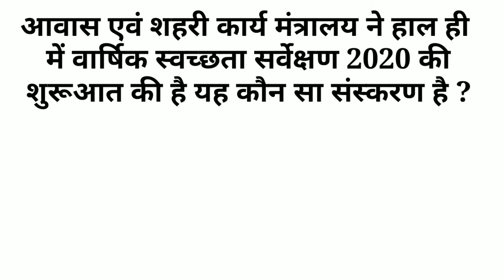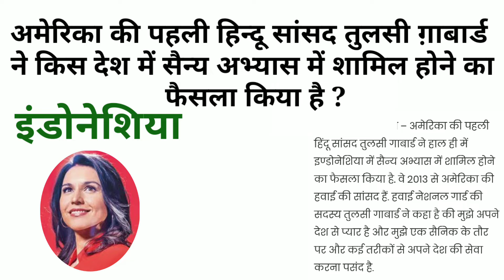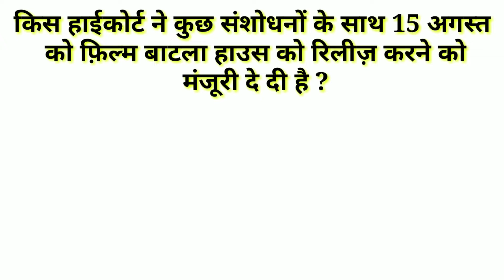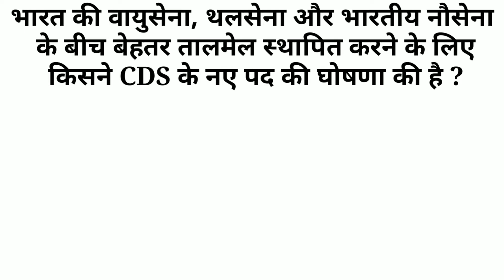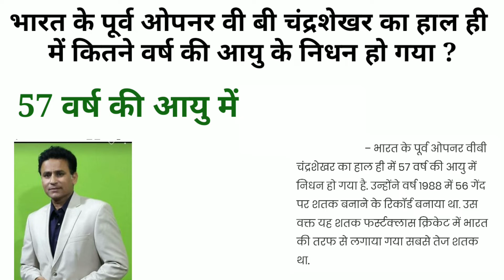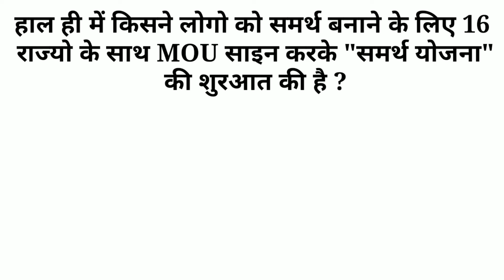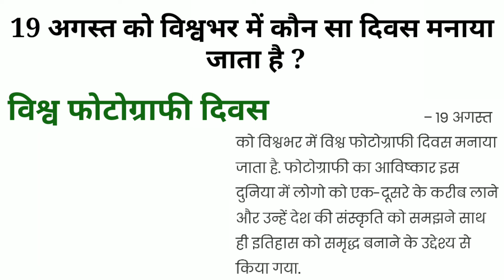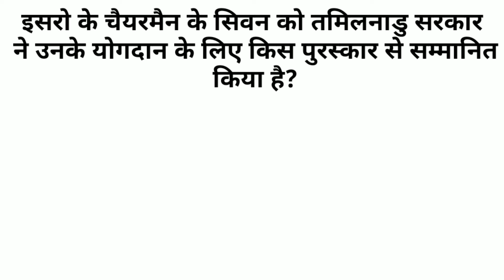21 August Current Affairs 2019(Weekly)अगस्त करंट अफेयर्स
21 augustCurrent affairs 2019 जुलाई करंट अफेयर्स Part-4 21augustCurrent affairs 2019 अगस्त करंट अफेयर्स Part-4 21augustCurrent affairs daily current affairs 2019 in Hindi(हिन्दी) part-4 21augustgk
21august Current affairs daily current affairs 2019 in Hindi(हिन्दी) part-4 21august gk
21august Current affairs daily current affairs 2019 in Hindi(हिन्दी) part-4 21अगस्तgk

Tariffs daily current affairs in(हिन्दी) part-4
21august 2019 का सामान्य ज्ञान
Blessing_neeraj_singh_BNS
Neeraj singh sihmar
Neeraj ek awaaz
weeklygk
Blessing neeraj singh
Blessing
blessing health center
neeraj ek awaaz

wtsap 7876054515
facebook, neeraj singh sihmar
Blessing blessing blessing blessing blessing blessing blessing blessing blessing blessing blessing blessing BNS BNS BNS BNS BNS BNS BNS BNS
Blessing Neeraj Singh channel में आपका स्वागत है वीडियो बेहतरीन लगे तो चैनल को सब्सक्राइब अवश्य करे bell आइकॉन को भी दबाए ताकि आगेबकी वीडियो की नोटिफिकेशन आप प्राप्त कर सके।
दोस्तो इस वीडियो में हम करंट अफेयर्स के प्रश्न देखेंगे जो सभी प्रतिभागी परीक्षाओं जैसे
SSC ,RAILAWAY GROUP D ALP,BANK,IBPS,SBI ,SBI CLERK,UPSC,PSC,neerajmeena neerajsinghmeena# POLICE,TEACHER,NDA,KVS,ARMY ALL STATE GOVERNMENT EXAMS के लिए अत्यंत महत्वपूर्ण प्रश्न देख पाएंगे।

21augustgk, aprilcurrent affairs, august current gk 2019
21augustgk
21august gk in hindi
21augustcurrent affairs
अगस्त#gk
नीरजसिंहसिहमार
नीरज सिंह
blessingneerajsingh#neerajritu